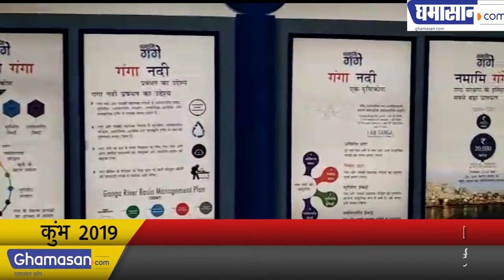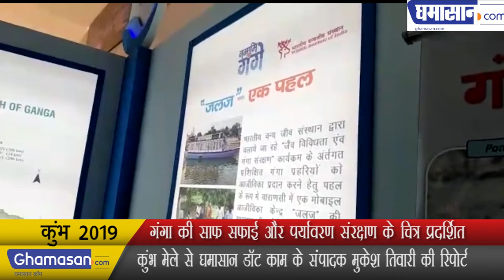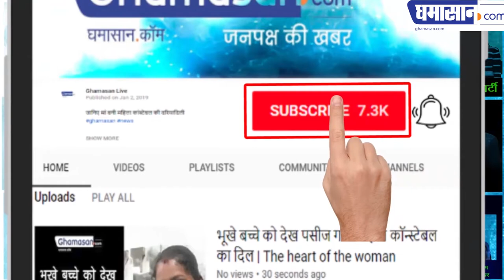प्रयागराज कुंभ में नमामि गंगे अभियान की प्रदर्शनी श्रद्धालुओं के आकर्षण का केंद्र बनी हुई है | Kumbh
प्रदर्शनी में गंगा की साफ सफाई और पर्यावरण संरक्षण से संबंधित चित्र प्रदर्शित किए गए हैं। कुंभ मेले से घमासान डॉट काम के संपादक मुकेश तिवारी की रिपोर्ट |The exhibition has displayed pictures related to cleanliness and environmental protection of Ganga. Report of Mukesh Tiwari, editor of Ghamasan.com from Kumbh Mela